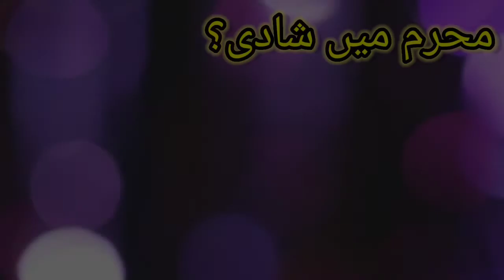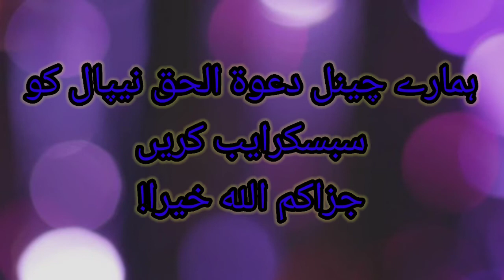Muharram me Shadi Karna Kaisa hai?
Muharram me Shadi Karna Kaisa hai?By

Assalamu Alaikum: Dawate Haque Nepal! is channel par firqa wariyat ki lanat se bala tar ho Kar Quran aor sahihul asnad ahadis ki roshni me haque bat logon tak pahunchane ki koshis hogi Insha Allah!!!_______

وَ اعۡتَصِمُوۡا بِحَبۡلِ اللّٰہِ جَمِیۡعًا وَّ لَا تَفَرَّقُوۡا﴿۱۰۳﴾آل عمران
اور اللّٰہ کی رسی کو مضبوطی سے تھامے رکھو اور فرقوں میں مت بٹو